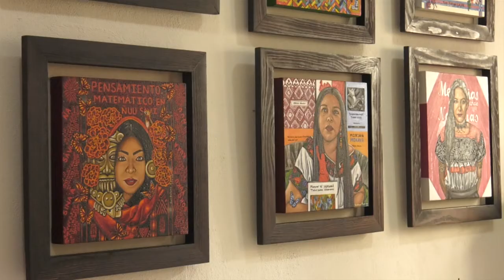Continúa difusión de la expo “Mujeres y lenguas que abren caminos”